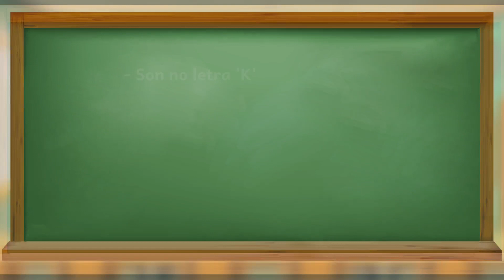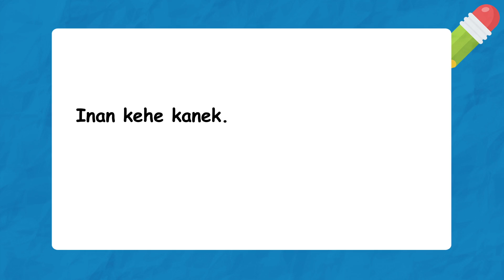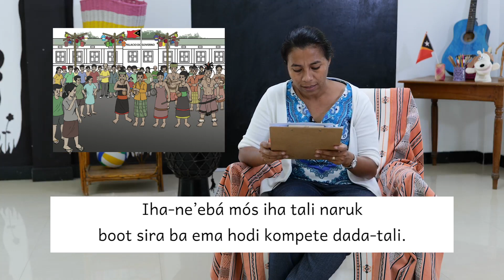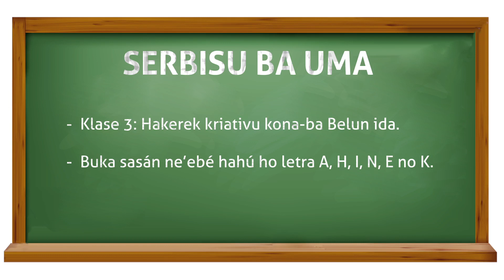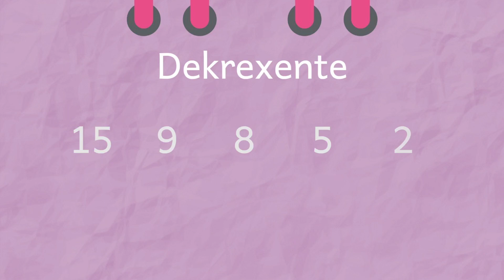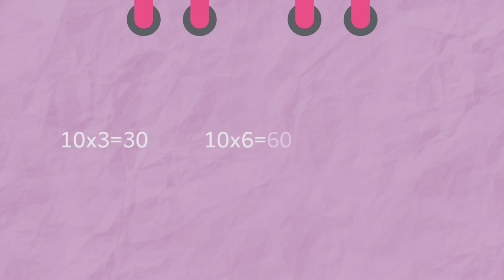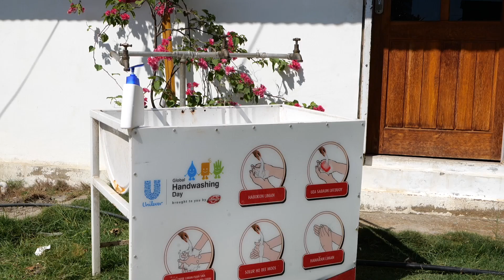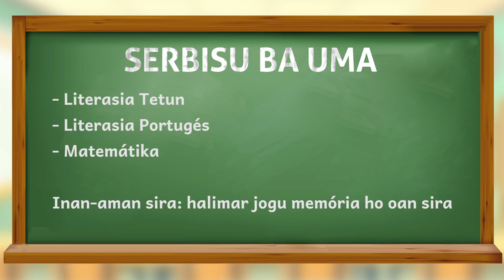Eskola ba Uma - Pe. 2, Ep. 19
Mai ita aprende ia uma!